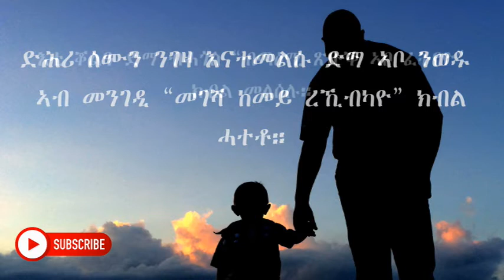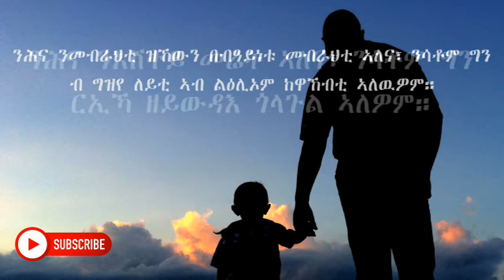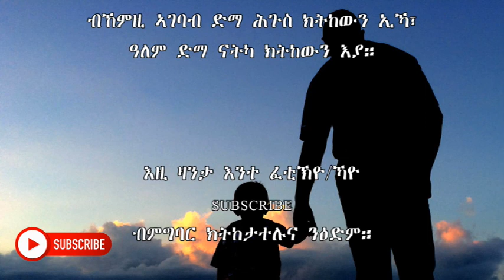ዛንታ እቲ ሃብታም ሰብኣይን ወዱን።